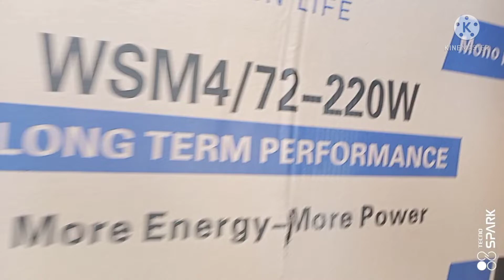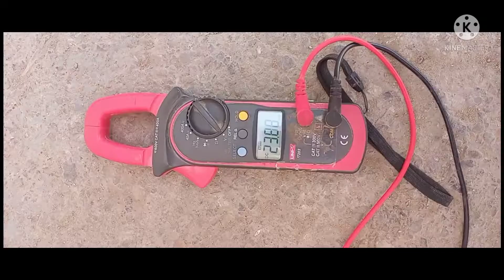220 Watts Half cutt Mono Perc Pv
New Solar panels
Half cut
Mono
Perc
220 watts
10 Amp
24 volts